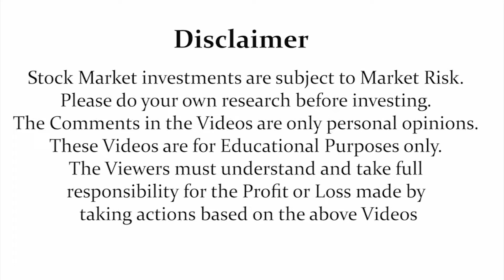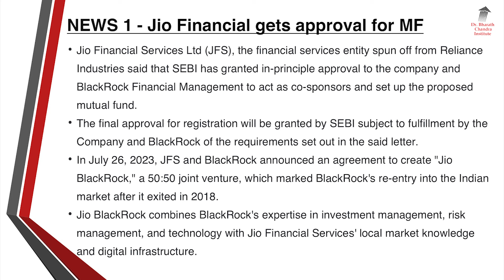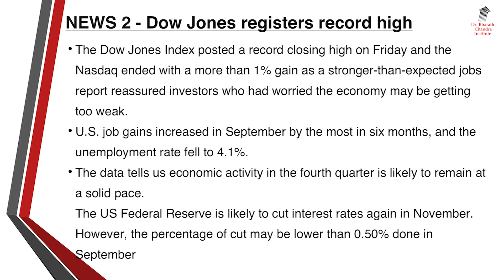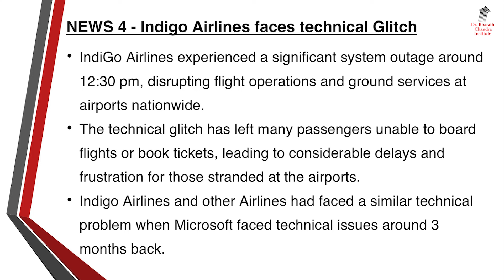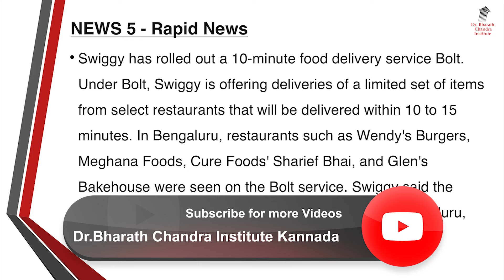ಬ್ರೇಕಿಂಗ್ ನ್ಯೂಸ್ & Breaking News - 05 October 2024